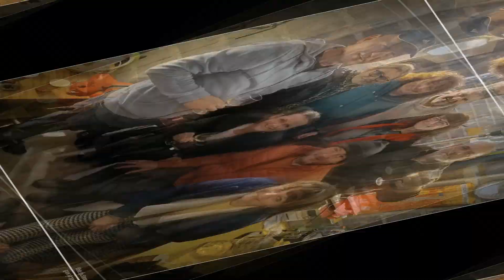RETRO - Opekačka - Disko Nová Dedinka 2024